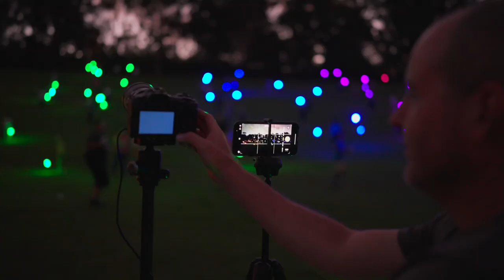Rainbow of Light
A community art project by Peter Solness